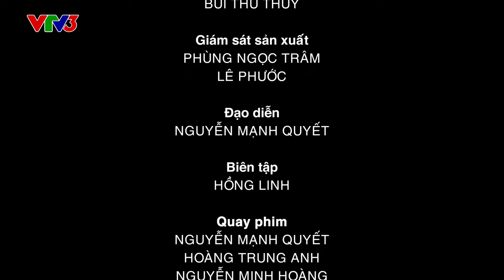TẬP 101: TRE TRONG KIẾN TRÚC HIỆN ĐẠI - KTS VÕ TRỌNG NGHĨA - P/S NGÀY 27/02/2021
✅“Chúng tôi mong muốn tạo nên những công trình mang kiến trúc truyền thống, nhưng vẫn đảm bảo được tính hiện đại và bền vững với thời gian từ những vật liệu bản địa tưởng chừng như không thể”
✅Mời quý vị cùng MC Thùy Linh của chương trình đến thăm và trò chuyện với KTS Võ Trọng Nghĩa, đồng thời tìm hiểu về giải pháp thiết kế của công trình tuần này qua số phát sóng của "Nét xanh trong kiến trúc nay